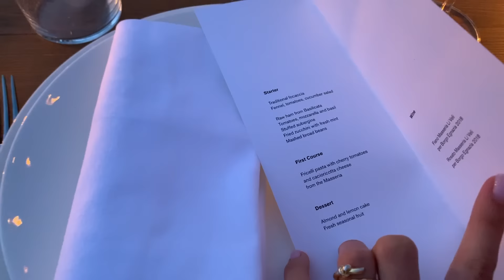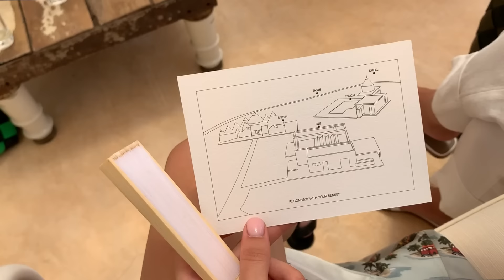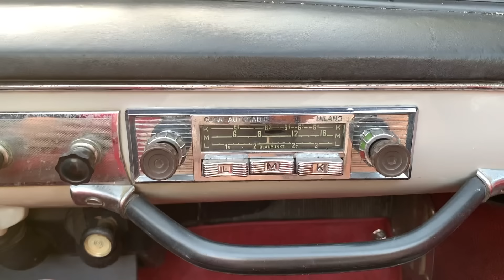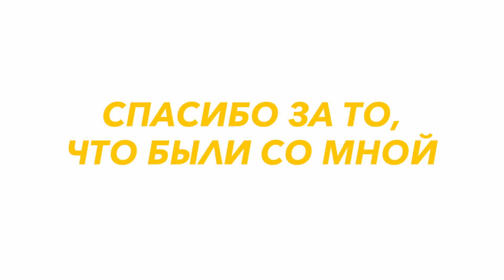VLOG #28. Пресс-тур в Италии с Bottega Veneta, fashion-блогеры, презентация новых ароматов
Поездка с Bottega Veneta случилась еще в середине июня, но в России релиз презентуемого парфюма выпал только на первые числа осени. Собственно, по этой причине видео и выходит с серьезным опозданием.

Это был самый красивый пресс-тур из тех, в которых мне и моим знакомым удалось побывать. Надеюсь, что вас он вдохновит даже через экран :)

И прошу прощения за количество слов "невероятно", "нереально" и "вау". Пока видео не посмотрела, даже не знала, что у меня в арсенале есть такие слова-паразиты.

Samy Goz - The Girl from Ipanema
Herizen - Social Jungle
Saint JHN - 94 Bentley